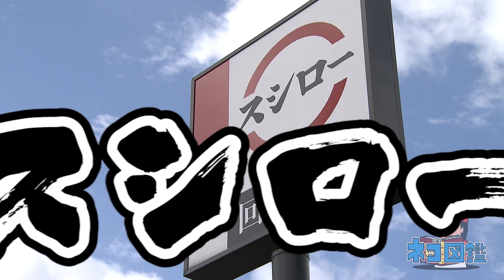【ネゴ図鑑】#90～スシロー 出雲小山店～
この動画はネゴシックスが色んな場所を訪問し、その感想をイラストにして図鑑を作っちゃう!! その名も【ネゴ図鑑】！！！！
今回は「スシロー  出雲小山店」で、新春大還元祭！？ そこで作る図鑑とは！？